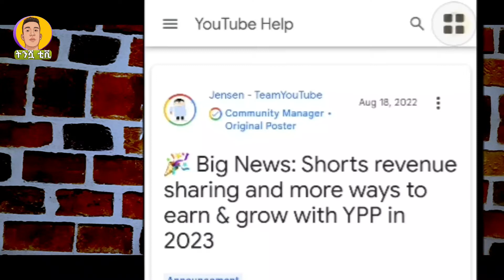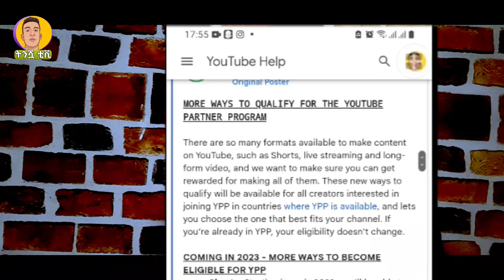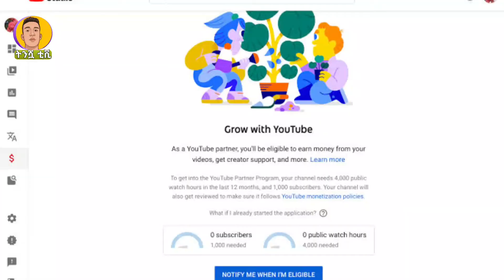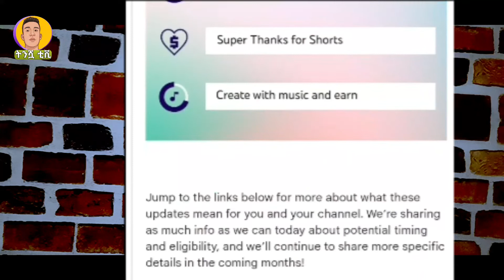አስደሳቹ የ YouTube አዲስ ህግ 2023 4000 ሰዐት ቀረ | dropship bybit youtube update